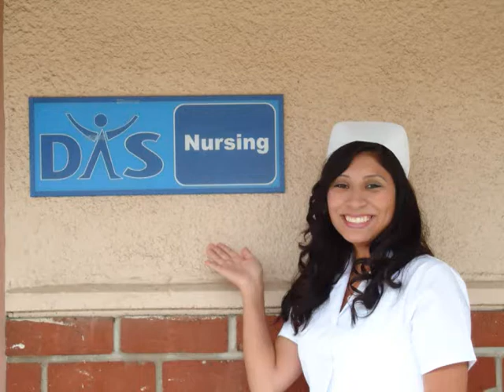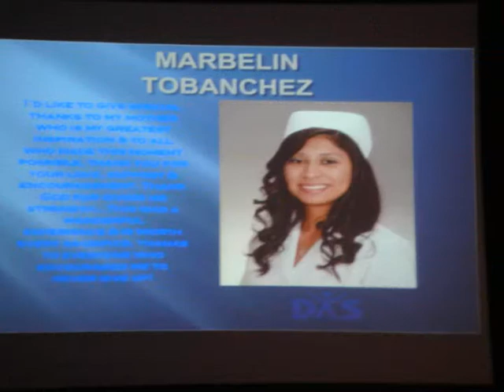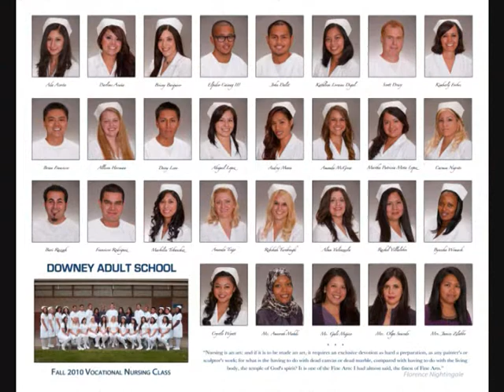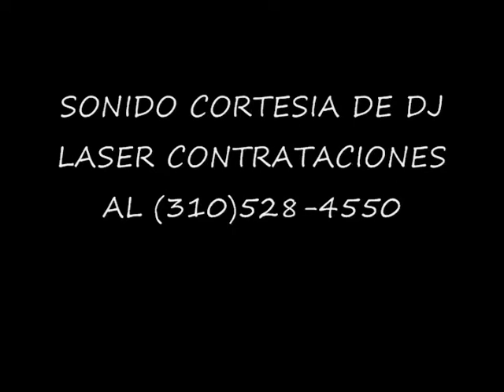JOANA'S LVN VIDEO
graduacion de vocational nurse